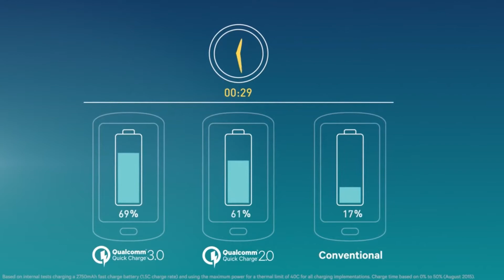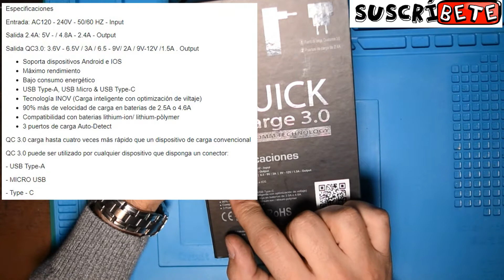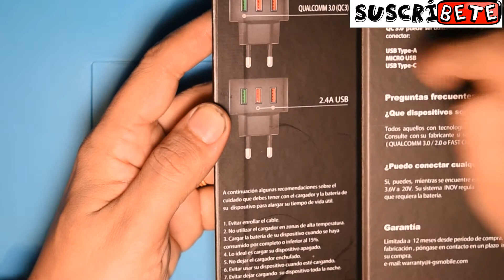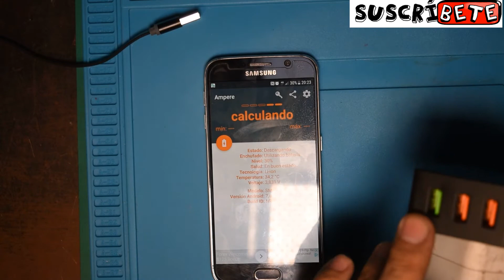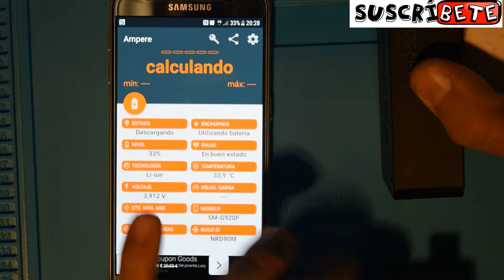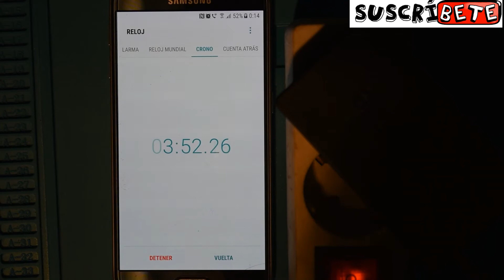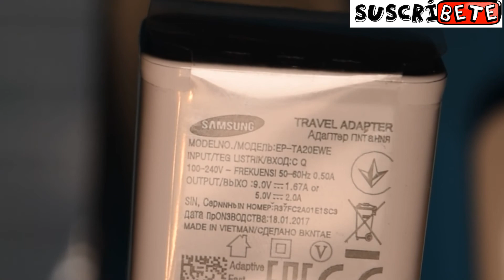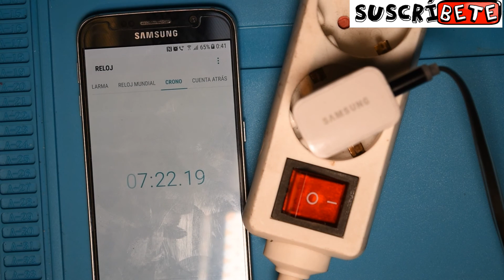Unboxing Review Cargador Rápido Quick Charge 3.0 Qualcomm Gsmobile